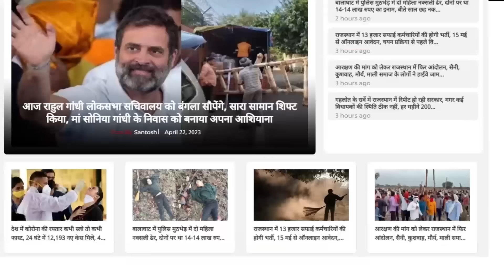Rajkumar Roat Delhi में उठांएगे मुद्दा, बनेगा भील प्रदेश ? | Bhilpradesh | RajkumarRoat | TFI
नहीं बनेगा भील प्रदेश ? Rajkumar Roat के पास नया प्लान! | RajkumarRoat | Bhilpradesh | TFI | RajkumarRoat | Adivasi Maha Rally

RajkumarRoat || Mohan Lal Roat || TFI

Rajkumar Roat | TFI

RajkumarRoat || OMBirla || TFI || Rajkumar Roat In Sansad

RajkumarRoat | TFI